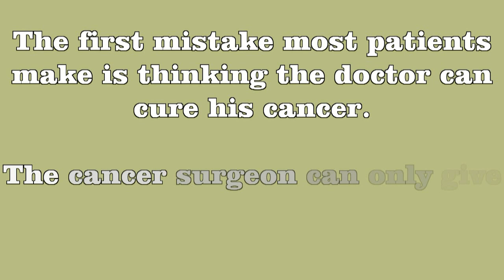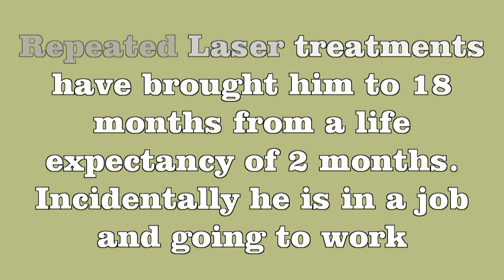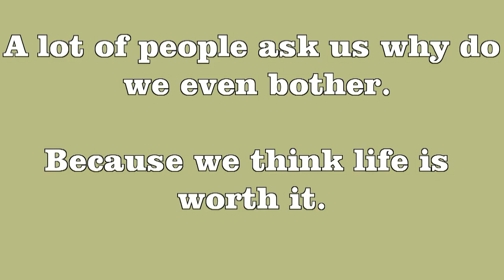Laser surgery for buccal cancer recurrence.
this video shows how laser can help in hopeless situations post cancer surgery.
Lot of people lose hope after the doctor says nothing can be done for them.
they spend a lot of money in needless chemotherapy.
This extension of life is only possible with a deep knowledge of Oral cancer and Laser.